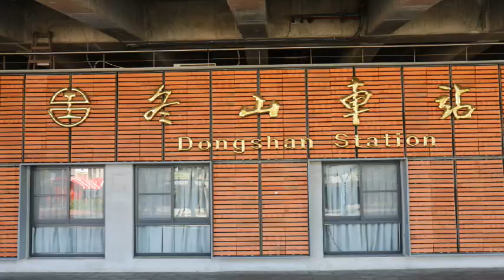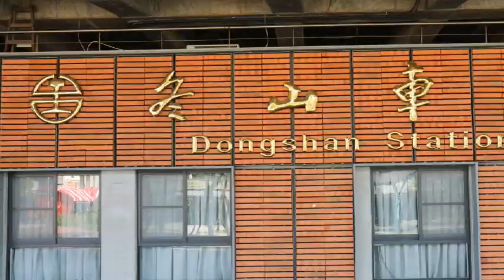宜蘭冬山車站看到不同火車進站…